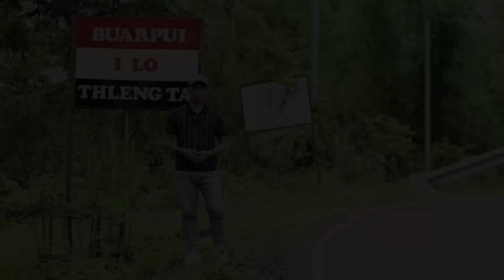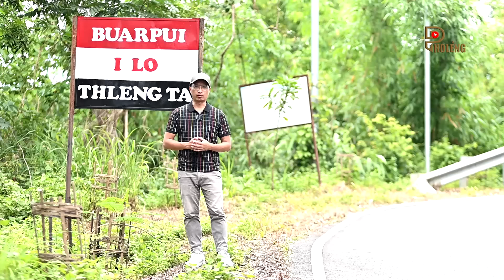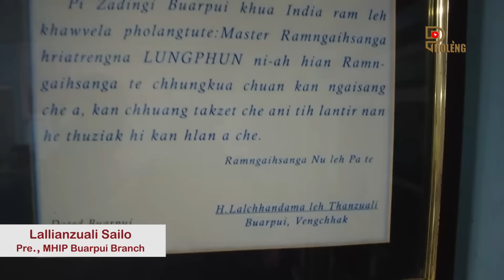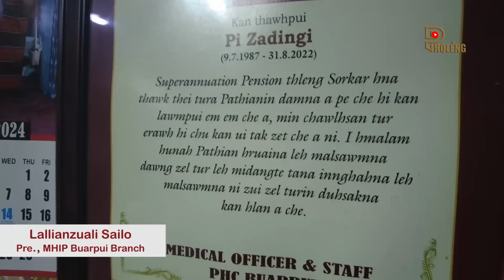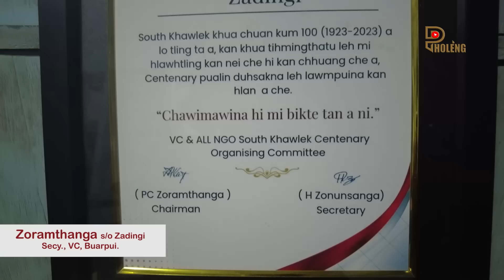Pi Zadingi Sakei chehhlum hmutute thusawi leh; a boral chungchanga khawtlang hruaitute thusawi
► Voice & Editing : Pholeng